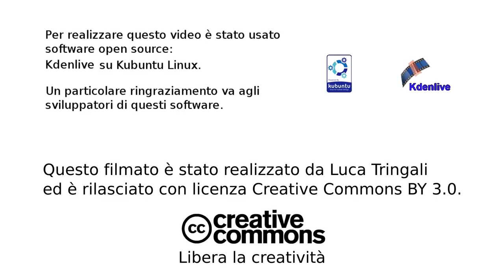Paesaggi nascosti 1 - Abisso di Trebiciano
Uno sguardo sul fiume Timavo dal fondo dell'abisso di Trebiciano, una delle grotte che hanno fatto la storia della speleologia.
Prima puntata della serie "Paesaggi nascosti": luoghi che non si vedono facilmente.